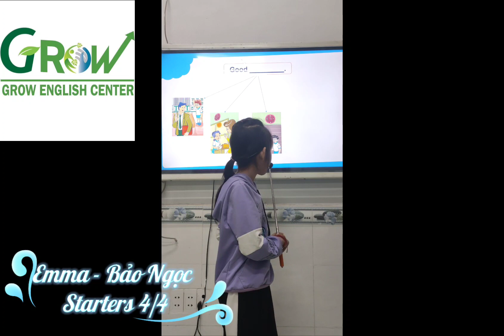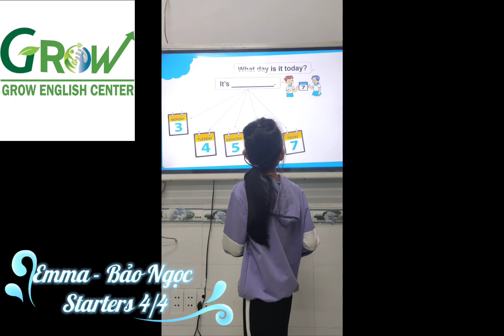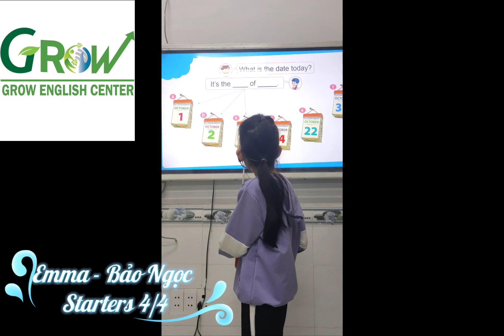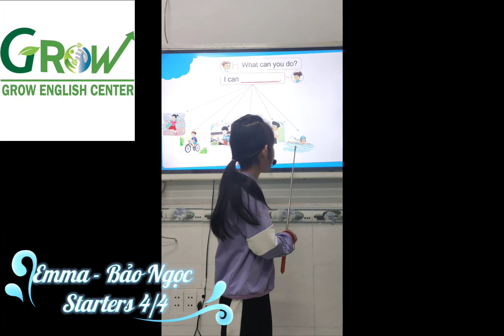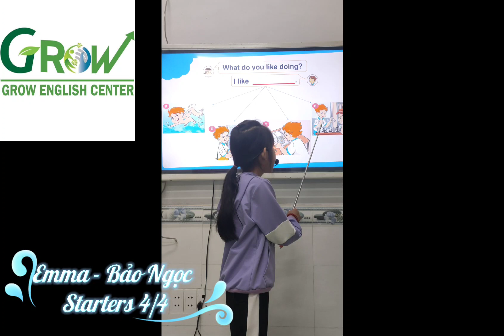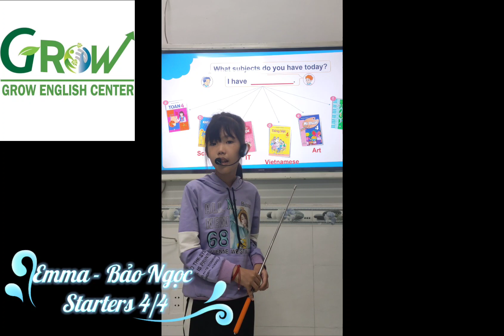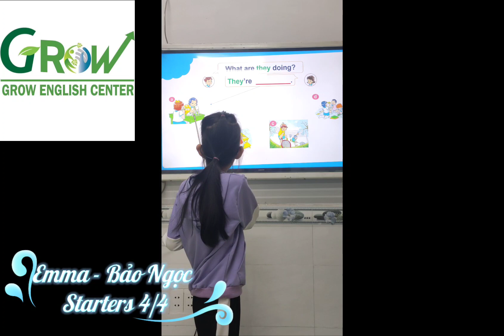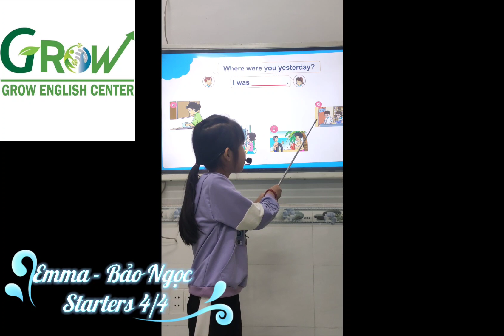EMMA - THÁI HOÀNG BẢO NGỌC - STARTERS 4/4 - FIRST SEMESTER SPEAKING EXAM 2022